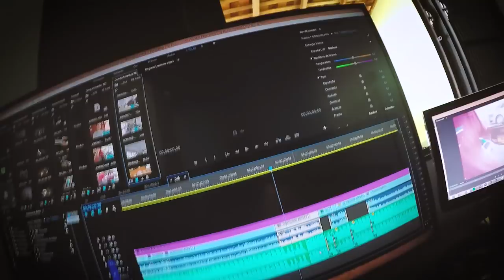KOMBI DO JHONNY LAVA RÁPIDO SERÁ RIFADA / VOCÊ SABE COMO FUNCIONA A PONTA DE EIXO? SID CAR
Meu segundo canal MProduções

Salve família blz ? 272Films, com mais uma produção para vocês

• SNAP:feemanhani